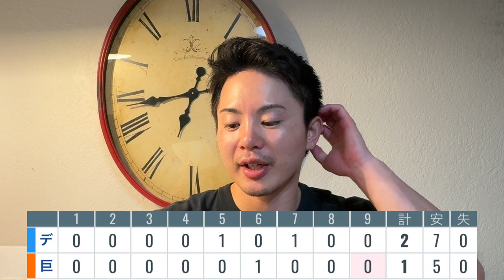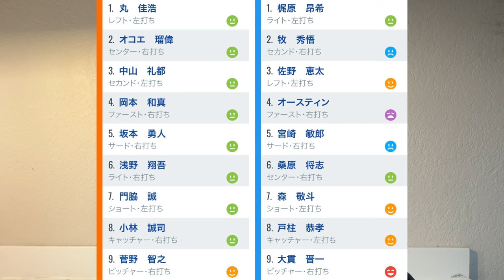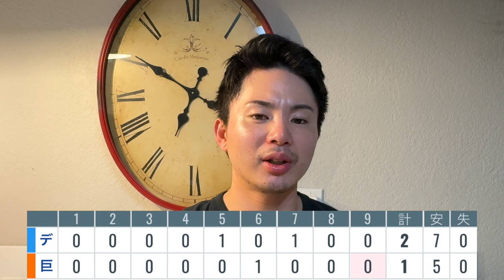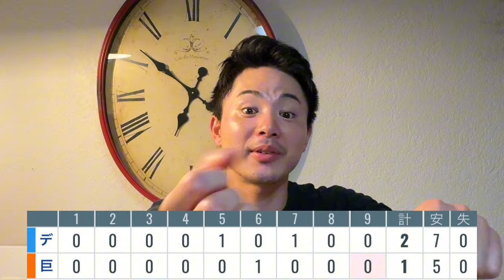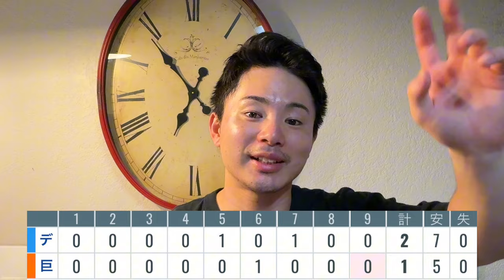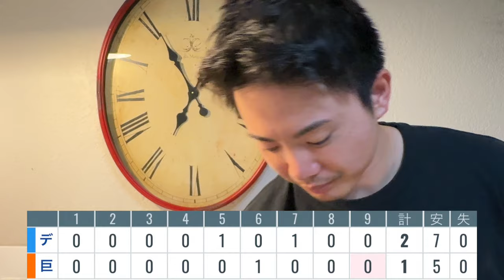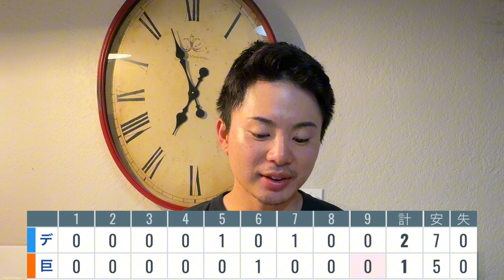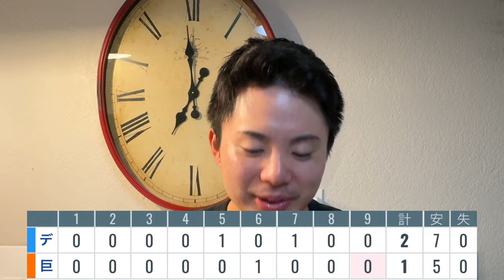【10/17 巨人-DeNA】『戸郷菅野で連敗はあり得ない…』5併殺も2戦1得点…尚輝不在の言い訳いらない‼︎